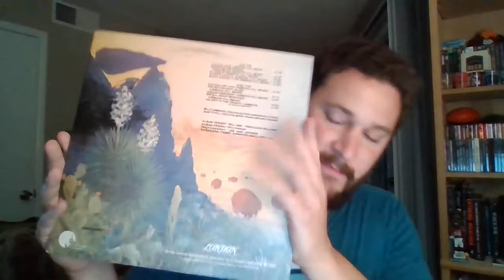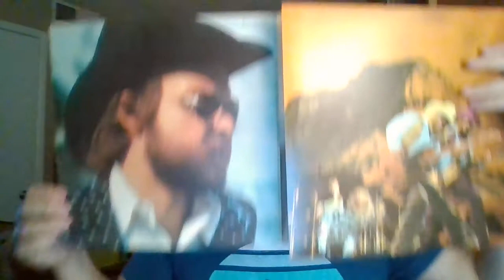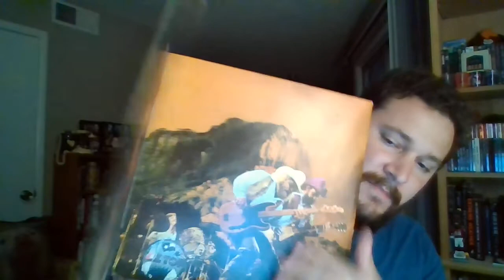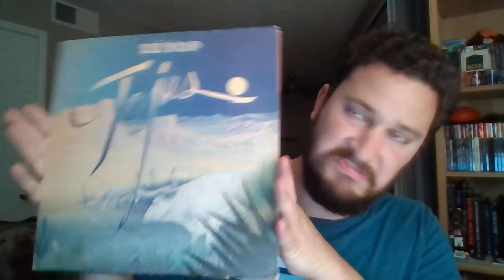Album Review: ZZ Top - 'Tejas'(1976)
An album Review of Texas Power Trio ZZ Top's 5th album released in 1976.